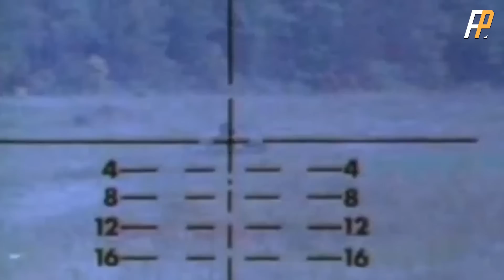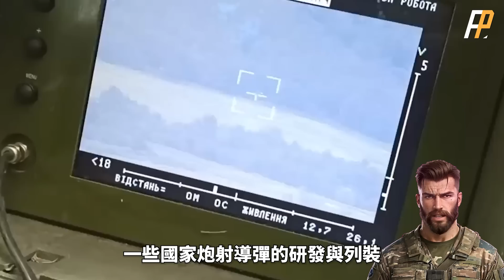以色列Pereh導彈坦克，偽裝坦克30年，攜帶12枚長釘-NLOS導彈，可攻擊25公里外目標。|M48|Magach|Sokol-V|IT-1|M-551|M-60A2|中東戰爭|Tamuz|炮射導彈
若是擁有大規模裝甲集群，如何在不對其“傷筋動骨”的情況下，形成壓倒性優勢？答：大力發展，擁有更遠射程、更高精度的炮射導彈。以色列的Pereh 以 Magach 5 坦克的車體為基礎，在後部的彈出式導彈發射器中有一個擴大的炮塔，其中包含 12 枚 Spike 導彈，偽裝成炮塔喧囂。發射器通過後部的艙口重新加載，發射器處於降低位置。Spike-NLOS導彈在以色列服役時被稱為Tamuz，能夠用於直接或間接射擊角色的發射和遺忘模式以及人機交互模式，並且能夠摧毀25公里外的目標。前部裝有一門假大炮，將其偽裝成標準坦克，但在部署時，可以通過安裝在炮塔頂部後部的彎曲天線來識別，該天線豎立在射擊位置。其他附加功能包括附加的正面裝甲和炮塔側面的儲物箱